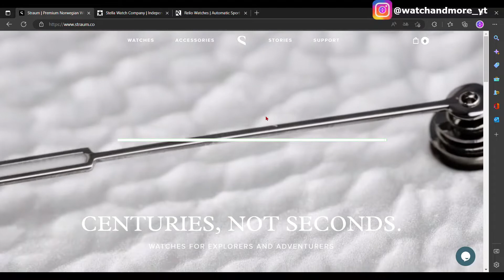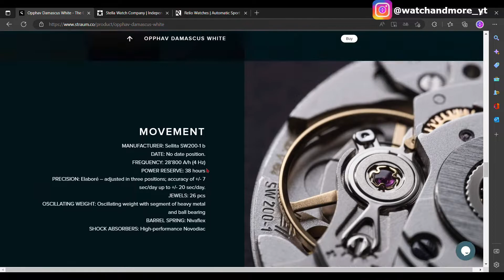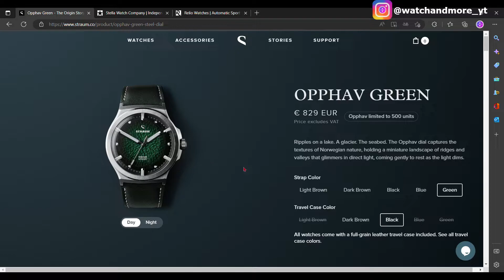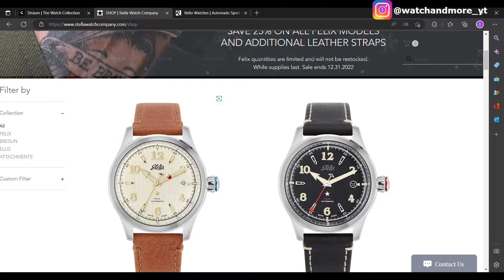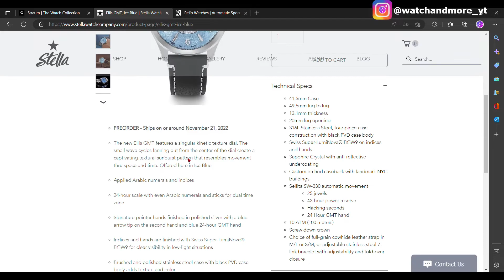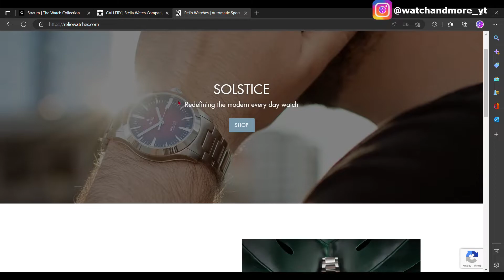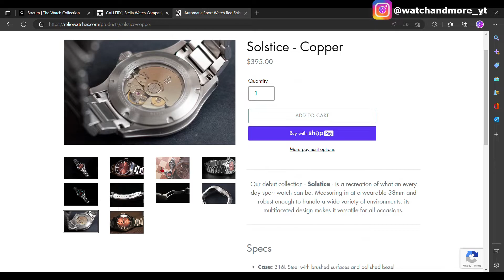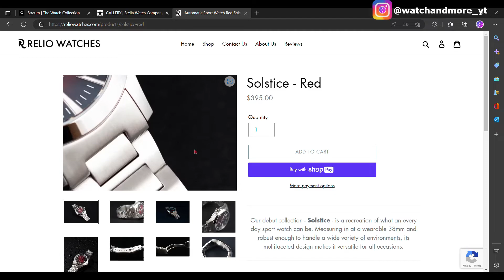3 MICROBRAND che (forse) NON CONOSCI Ep.#4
E siamo giunti al quarto appuntamento con i Microbrand! Puntata breve ma densa di orologi veramente interessanti. Un consiglio spassionato? Non perdetevela e guardatela fino alla fine, ne vale la pena, garantito da W&M😉
Vi ricordo inoltre che se avete qualche marchio semisconosciuto da propormi, potete (anzi, dovete😀) farlo qui sotto nei commenti!
Ma ora, senza indugiare oltre, andiamo a scoprire i Brand che ho selezionato per Voi in questa puntata.

▶️Panasonic Lumix FZ300
▶️Treppiede Amazon Basics
▶️Iphone XS
▶️Microfono Lavalier AGPTEK
▶️Kit lenti per Smartphone
▶️Selfie Stick Tripod con luce
▶️Calibro Digitale a Corsoio